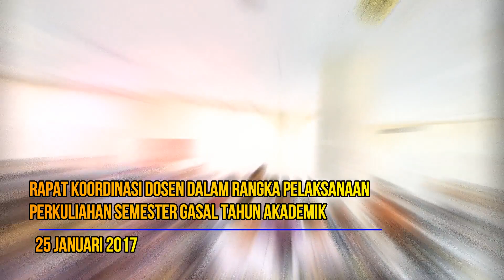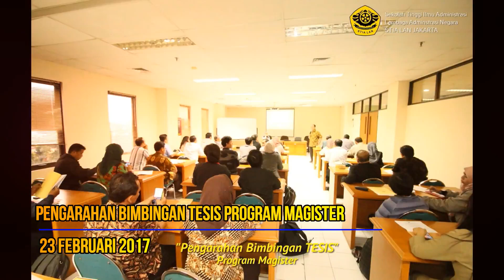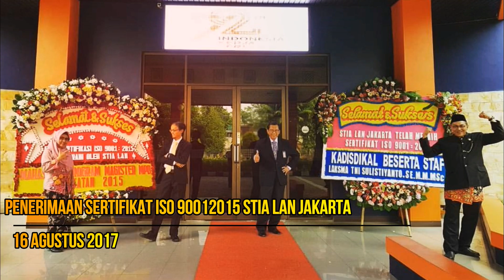KELEIDOSKOP STIA LAN Jakarta 2017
Kaleidoskop Program Kegiatan Satu Tahun Sekolah Tinggi Ilmu Administrasi Lembaga Administrasi Negara STIA LAN Jakarta 2017.